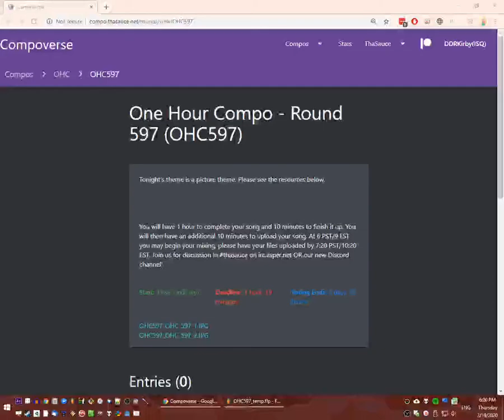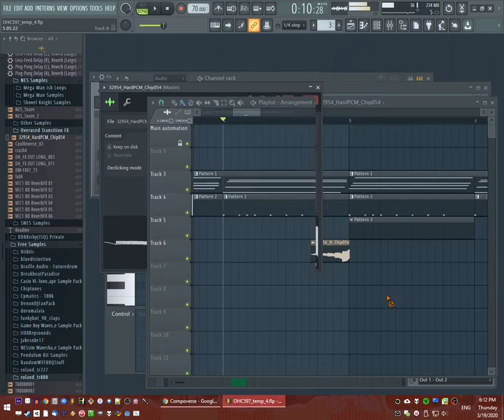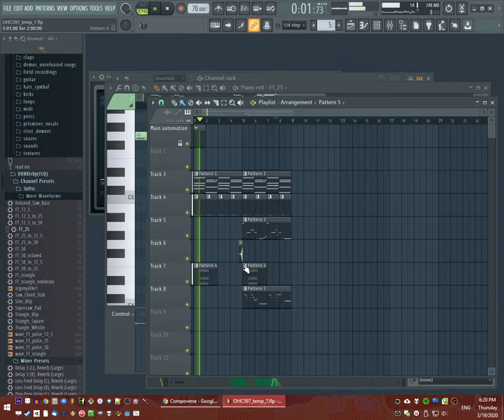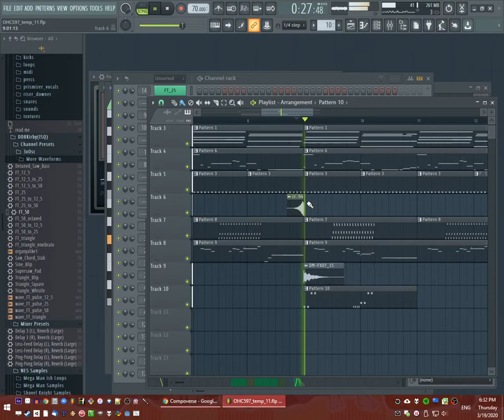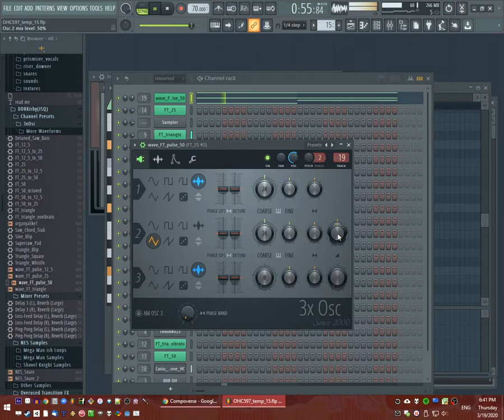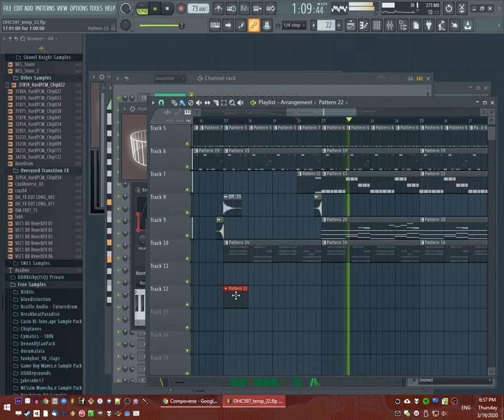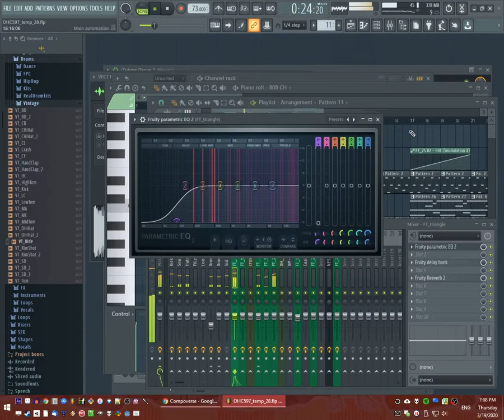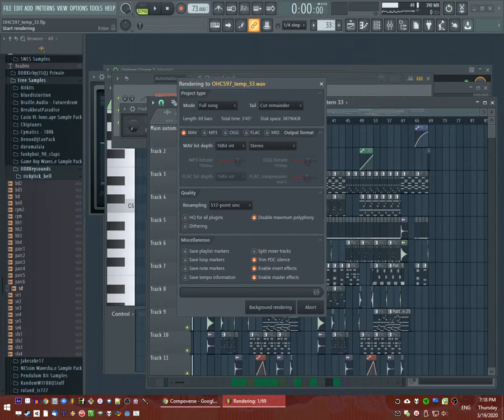The Making of DDRKirby(ISQ) - Hero Hours Contract WIP 1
Video recording of myself producing "Hero Hours Contract WIP 1" in one hour for OHC597
(I didn't actually look at the theme)

I'm a bit behind on commission stuff so I used OHC time to work on a commission soundtrack piece. This one is supposed to be for "wandering around" music, chatting with NPCs, etc. so I used a lower tempo. Tried to channel a little bit of aivisura, especially with the cute little arps.

Still made in one hour so you can still vote on this!